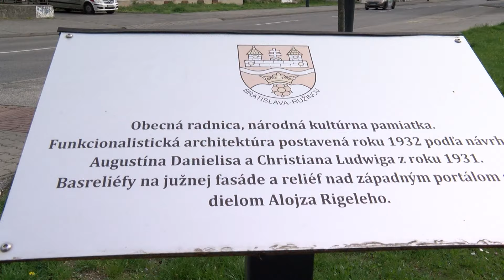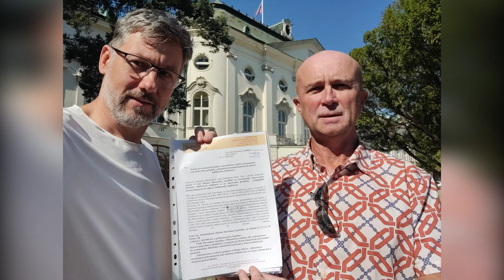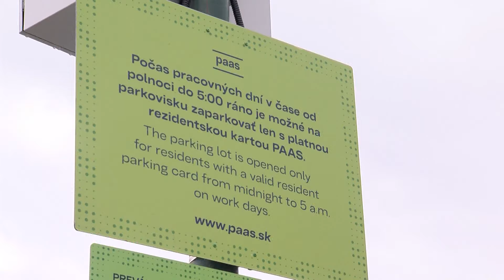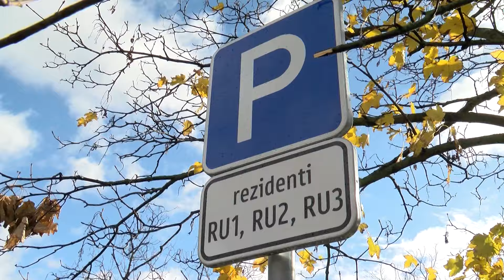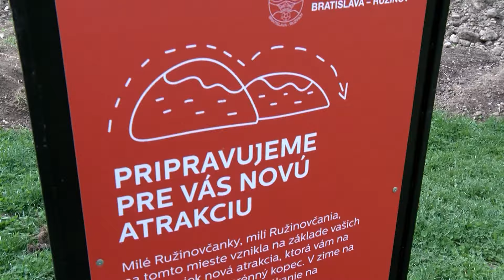Poznáte ich ? Peter Herceg